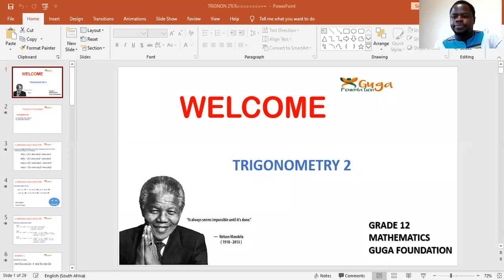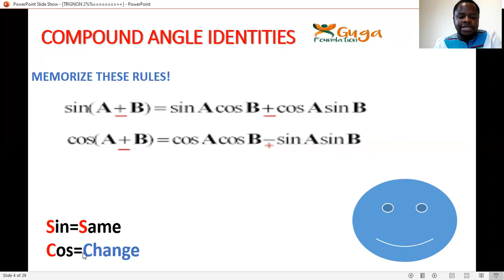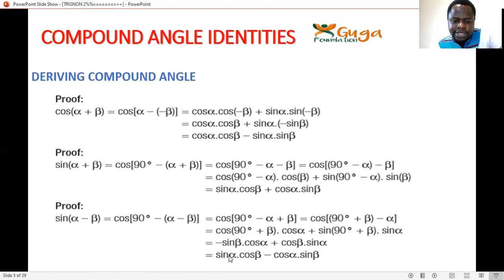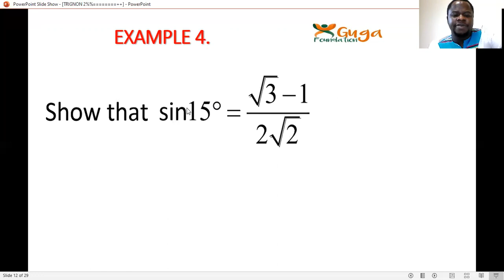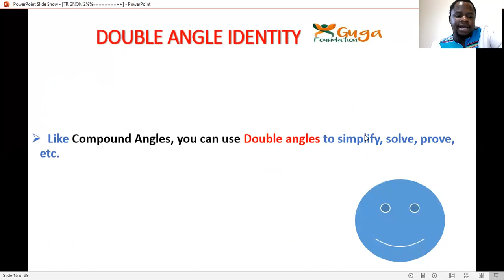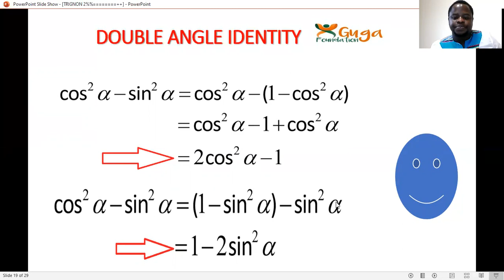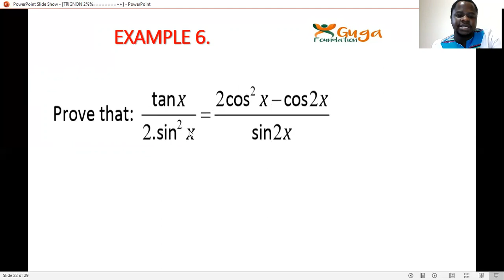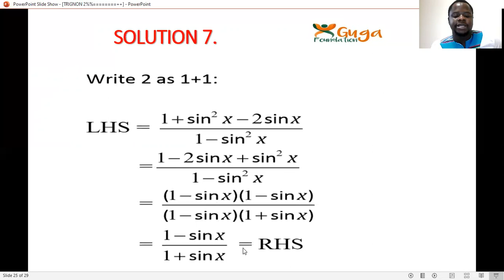COMPOUND AND DOUBLE ANGLE IDENTITY TRIGONOMETRY GRADE 12 MATHEMATICS P2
Full lesson on Trigonometry COMPOUND AND DOUBLE ANGLE IDENTITY Grade12 Mathematics P2